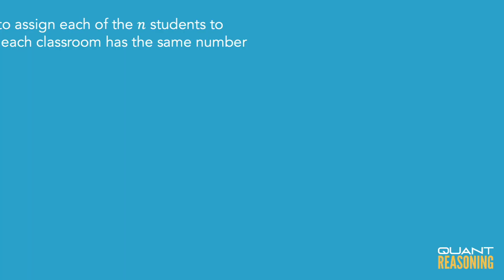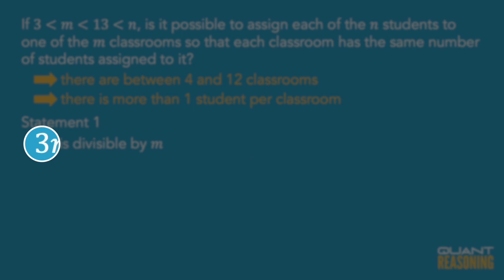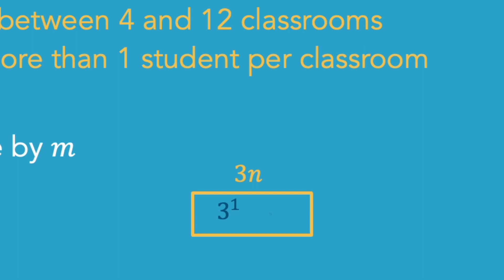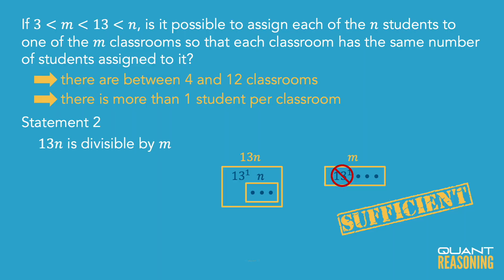A school administrator will assign each student in a group of n students DS00340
GMAT DS00340

A school administrator will assign each student in a group of n students to one of m classrooms.
If 3 ‹ m ‹ 13 ‹ n, is it possible to assign each of the n students to one of the m classrooms so that each classroom has the same number of students assigned to it?

(1) It is possible to assign each of 3n students to one of m classrooms so that each classroom has the same number of students assigned to it.

(2) It is possible to assign each of 13n students to one of m classrooms so that each classroom has the same number of students assigned to it.